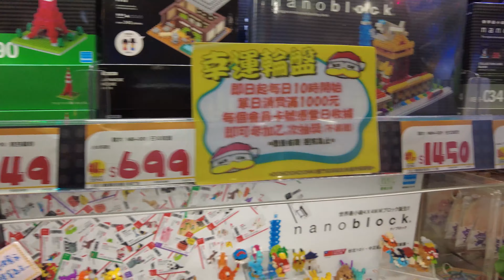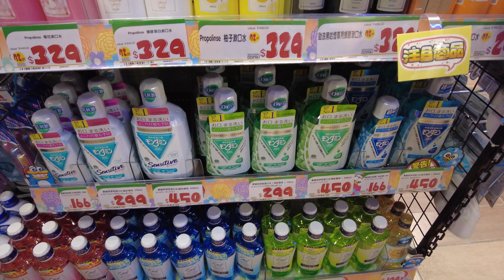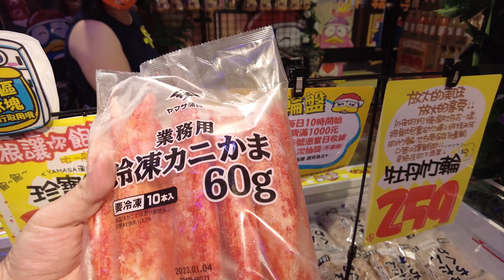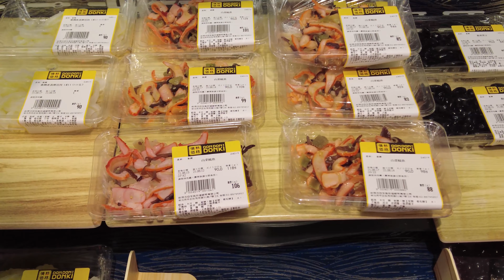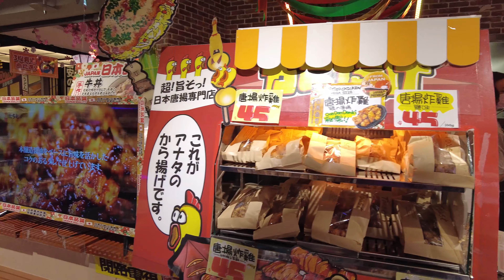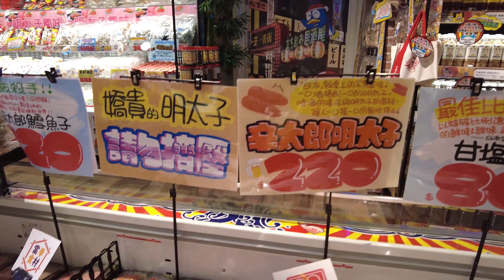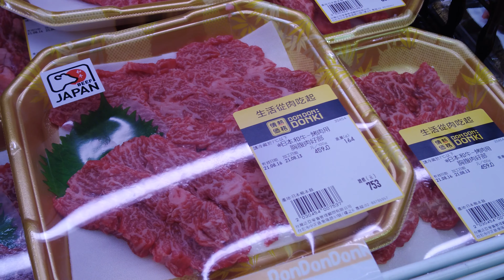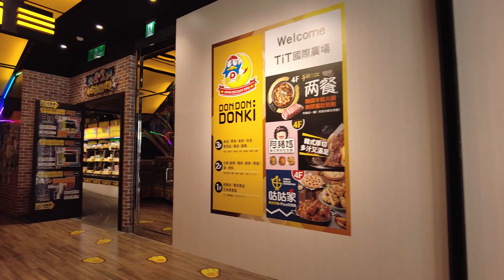Don Don Donki Japanese store walk in Taipei's Ximending area